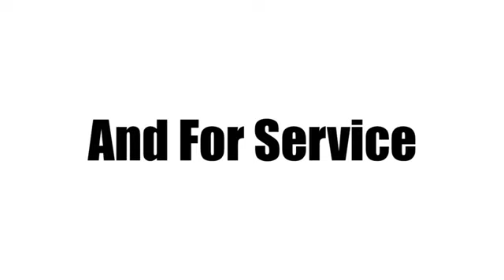Used 2024 Honda Prologue West Palm Beach Juno, FL RB021881A - SOLD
Year: 2024
Make: Honda
Model: Prologue
Trim: Touring
Engine: Not Specified
Transmission: Automatic
Color: Snowfall Pearl
Mileage: 1383
Stock #: RB021881A
VIN: 3GPKHXRJ8RS516990

Address:
3790 West Blue Heron Boulevard